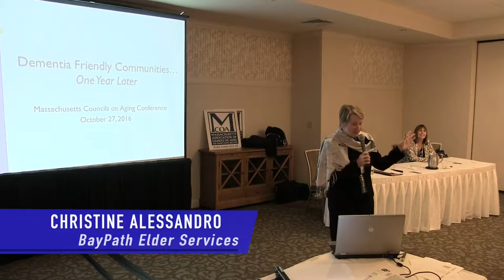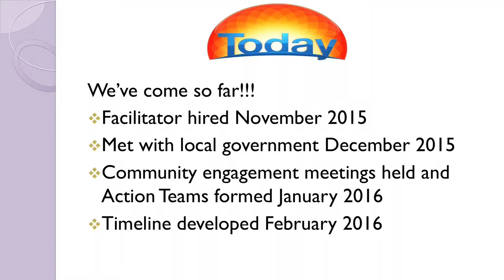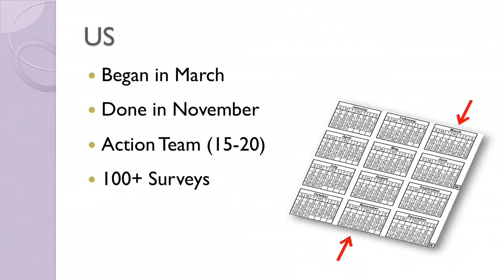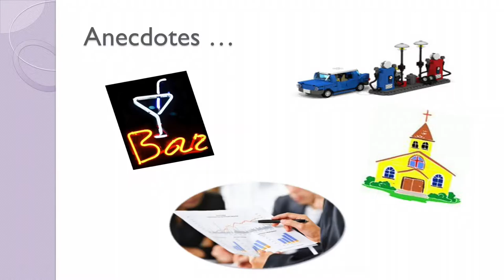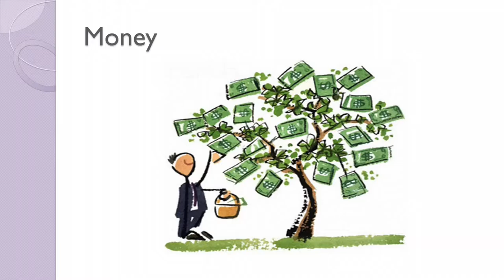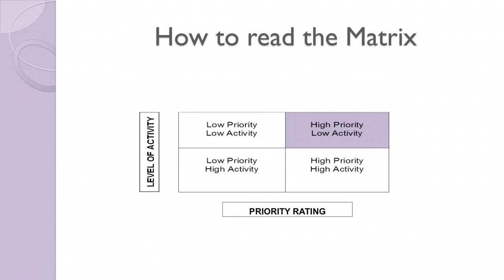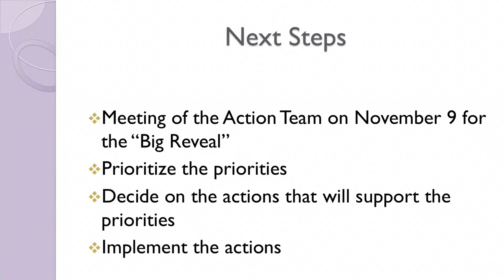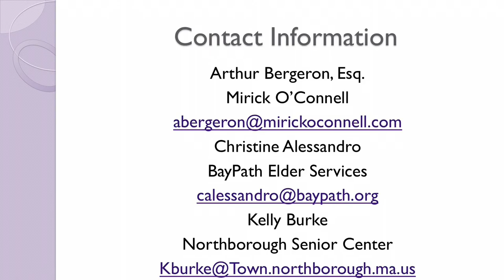COME 2 B Dementia Friendly - MCOA Annual Conference 10/27/16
2016 Massachusetts Association of Councils on Aging Annual Conference Presentation by BayPath Elder Services on dementia friendly community initiative, COME 2 B Dementia Friendly.